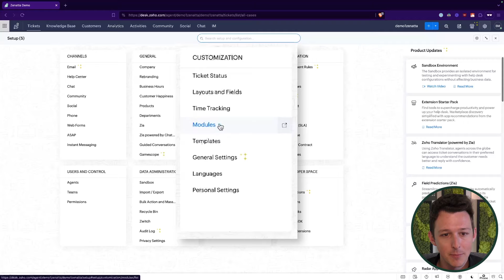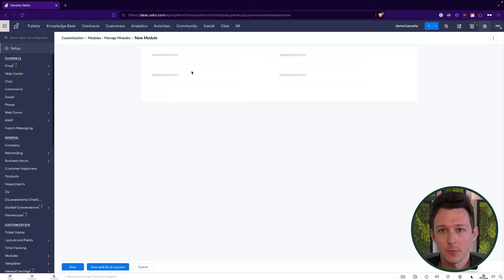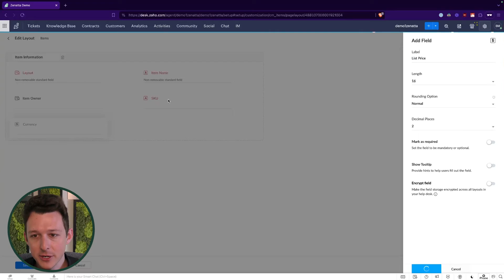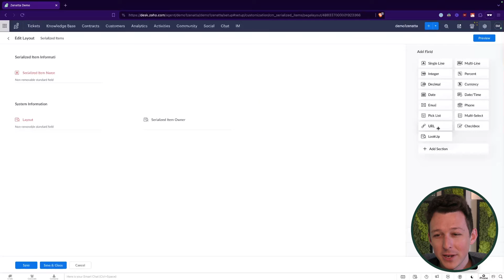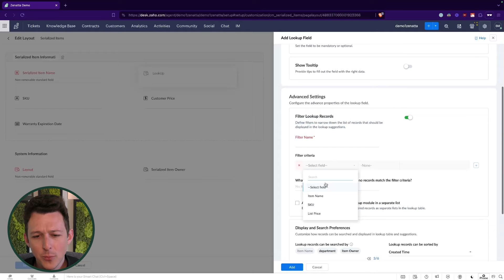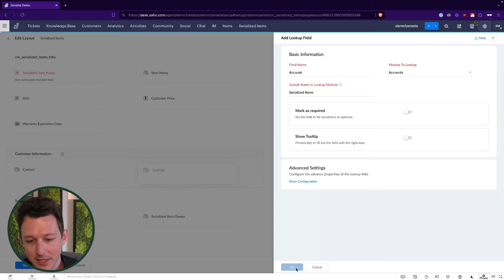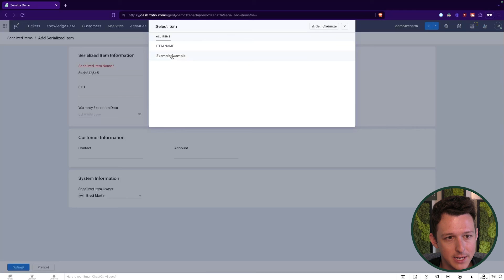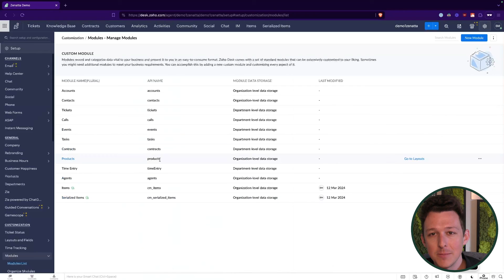How to Track Serialized Items in Zoho Desk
In this in-depth tutorial, we introduce the new feature of creating custom modules in Zoho Desk. For those familiar with Zoho CRM, custom modules are a welcome addition to Desk, offering a new level of customization and functionality. We are walking through setting up serialized inventory lists - a critical need for many businesses looking to track tickets against specific items.

📍*Google Address AutoComplete Extension*📍
Map Out Your Success with Precision!

🏥 *Zenatta CRM Health Check Extension* 🏥
A Clean System Is A Better System!

🎬 *TIMESTAMPS* 🎬
0:00 Intro
1:45 Creating Two Custom Modules
19:59 Practical Application Of Our New Setup